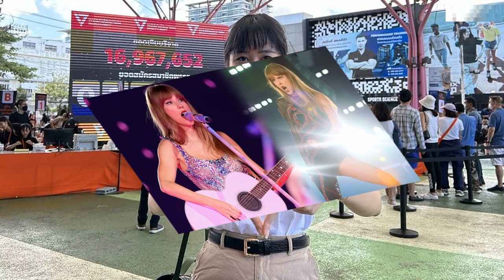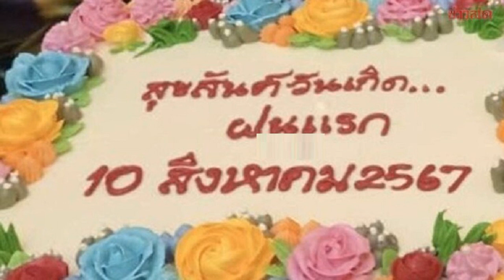ช่อ ขอคนตัดสิน ก้าวไกลดูยอดบริจาค สมาชิก​ แต่ไม่อยากเอ่ยถึงเพราะเป็นเสนียด​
10 ส.ค. 2567
15:16 น.
“ช่อ” บอกรู้สึกสวยมีคนแห่สมัครสมาชิกพรรคประชาชนเพียบ ขอคนตัดสิน ก้าวไกลดูยอดบริจาค-สมาชิก​ แต่ไม่อยากเอ่ยถึงเพราะเป็นเสนียด​ ขณะที่​ยายวัย​96 นั่งรถเข็นมาสมัคร

เมื่อวันที่ 10 ส.ค.2567 ที่สเตเดียมวัน กทม. น.ส.พรรณิการ์ วานิช แกนนำคณะก้าวหน้า เดินทางมาที่จุดรับสมัครสมาชิกและรับบริจาคเงินของพรรคประชาชนวันแรก พร้อมกล่าว ถึงความรู้สึกที่มีผู้มาสมัครเป็นจำนวนมากว่า รู้สึกสวยและขอให้พวกที่ตัดสินพรรคก้าวไกล ให้ดูยอดสมัครสมาชิก และยอดบริจาค​ แต่ก็ไม่อยากเอ่ยถึงเพราะเป็นเสนียด ส่วนตัวไม่สามารถสมัครสมาชิกได้เพราะถูกตัดสิทธิ์ทางการเมืองแต่ก็ขอบคุณทุกคนที่สนับสนุนพรรคประชาชน ขณะที่วันนี้ มี ประมาณ 50 จุดทั่วประเทศที่เปิดรับสมัคร รวมถึงต้องขอโทษที่เว็บไซต์ของ พรรคประชาชน ล่ม​ เมื่อวานนี้​ พร้อมยังกล่าวติดตลกว่า ถ้าเว็บล่มไปเรื่อยๆหัวหน้าพรรค ประชาชน จะไม่มีแผ่นดินจะอยู่เนื่องจากเป็นมนุษย์ไอที
สำหรับบรรยากาศ การรับสมัครสมาชิก สมาชิกพรรคประชาชนที่สเตเดียมวัน​ ย่านบรรทัดทอง เป็นไปอย่างคึกคัก มีคุณยายหย่ม​ แซ่เฮง​ อายุ 96 ปี จากจังหวัดปทุมธานี นั่งรถเข็นมาสมัครด้วยซึ่งเคยสมัครตั้งแต่พรรคอนาคตใหม่​ พรรคก้าวไกล​ จนมาถึงพรรคประชาชน

นอกจากนี้เจ้าหน้าที่ พรรคประชาชน ได้นำจอโปรเจกเตอร์ เชื่อมต่อข้อมูลอัปเดตยอดเงินบริจาครวมถึงยอดสมาชิก แบบเรียลไทม์​ แสดงตรงกลางจุดรับสมัคร รวมถึงจัดจำหน่ายเสื้อยืดสีดำที่สกรีนข้อความว่า​”ยักไหล่แล้วไปต่อ
นอกจากนี้ ประชาชนยังให้ความสนใจ ขอลายเซ็น และถ่ายภาพเป็นที่ระลึกร่วมกับนายณัฐพงษ์​ เรืองปัญญาวุฒิ​ หัวหน้าพรรคประชาชน รวมถึงแกนนำและ​สส.​พรรคคนอื่นๆเช่น​ นางสาวศิริกัญญา​ ตันสกุล​ นาย พริษฐ์ วัชรสินธุ